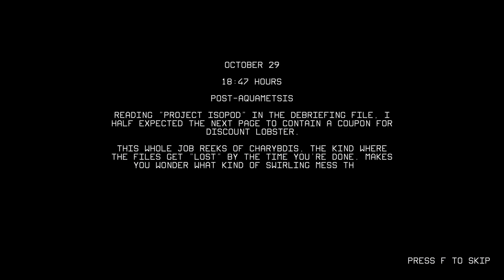Aquametsis | gameplay (pc videogame)